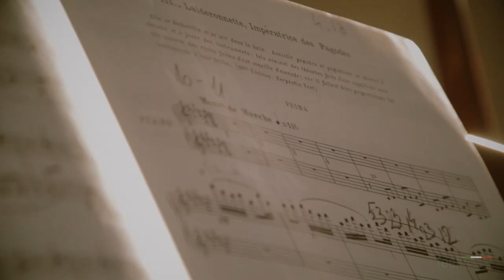Classical - Marcuglia Carraro - M. Ravel Laideronette